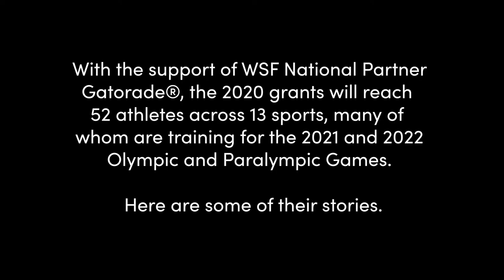2020 Travel & Training Fund Announcement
The Women’s Sports Foundation is proud to announce our 2020 Travel & Training Fund grant recipients with the generous support of our National Partner Gatorade®. Primarily including athletes and teams training for the 2021 and 2022 Olympic and Paralympic Games, we are awarding a total of $75,000 to 15 individual athletes and two teams, across eight states and 13 sports. Fueled by Gatorade®, the Fund assists women athletes with elite potential who have financial need and would otherwise be unable to afford basic necessities such as coaching, travel and equipment.

Photos: Getty Sport